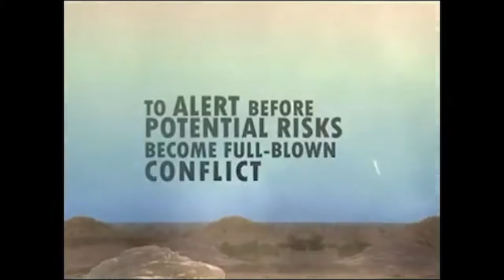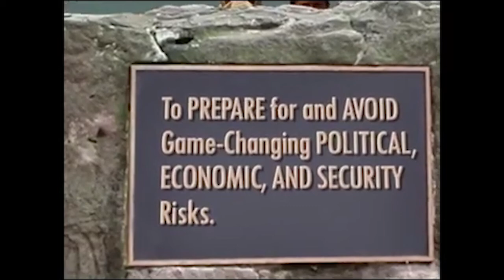Highlights: Politact Webinar - Potential China, Iran economic deal and its Implications 29 July 2020